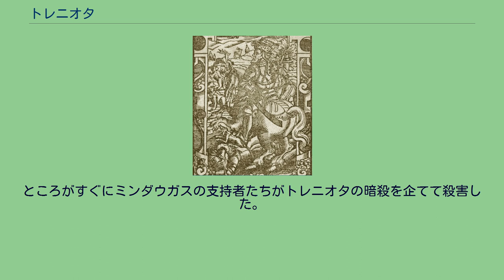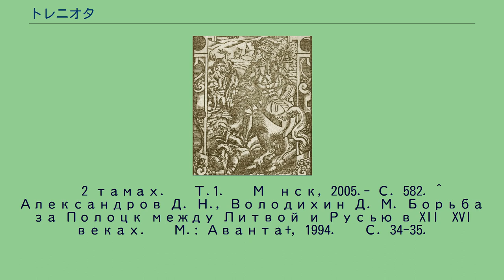トレニオタ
トレニオタ（ベラルーシ語: Транята, リトアニア語: Treniota, ポーランド語: Treniota; 1264年に殺害）は、ナヴァフルダク、ポドラシエおよび原リトアニアの公。
リトアニア国王ミンダウガスの甥かつ彼に対する陰謀の指導者の一人である。
ミンダウガス暗殺の成功後に公位につくものの、すぐにミンダウガスの支持者に殺害された。
トレニオタはリトアニア国王ミンダウガスの姉妹の息子であるという事実がわかっている。
『リトアニア＝ジェマイティヤ年代記』によるとスキルマンタスの息子でリウバルタスとピシマンタスの兄弟がいたという。
ヴラディーミル・アントノヴィチは彼を「ジェマイティヤの支配者の一人」と呼んだ。
トレニオタは、『リヴォニア押韻年代記』における1260年から1261年にかけての出来事であるドイツ騎士団 に対するドゥルベの戦いの勝利においてジェマイティヤの軍勢の指揮官として初めて言及されている。
当時、ミンダウガスはリヴォニア騎士団およびドイツ騎士団によるリトアニアへの攻撃を避けるためにカトリックを受け入れて国王として戴冠したが、トレニオタはミンダウガスのもとでジェマイティヤ総督をつとめる一方、異教を信仰し続けた。
ミンダウガスの改宗にもかかわらず、リトアニアに対する攻撃は止まなかった。
トレニオタはミンダウガスの側近の一人としてローマ教皇の同盟破棄とドイツ騎士団への戦闘の再開を説得させるのに成功した。
『イパチエフ年代記』によるミンダウガスは妻が死んだ後にその姉妹で既にナリシアの公であったダウマンタスの妻であるモルタを強奪した話は良く知られている。
これを恨んだダウマンタスはトレニオタと手を組み1263年にミンダウガスをその2人の息子とともに暗殺することに成功し、トレニオタが新大公となった。
トレニオタの支配は長くは続かなかった。
直ぐにトレニオタは権力を巡ってポラツク公タウトヴィラス（幾人かの学者はタウトヴィラスをトレニオタの兄弟と見做している）と衝突した。
この争いはタウトヴィラスを討ち取ることに成功したトレニオタの勝利で終わった。
ところがすぐにミンダウガスの支持者たちがトレニオタの暗殺を企てて殺害した。
大公位はミンダウガスの息子であるヴァイシュヴィルガスがついた。
^ a b c d e f g Насевіч В. Л. Транята // Энцыклапедыя гісторыі Беларусі: У 6 т. — Т. 6. — Кн. 1. — Мінск, 2001. — С. 518. ^ a b Хроника литовская и жмойтская // Полное собрание русских летописей. — Т.32. Хроники: Литовская и Жмойтская,
и Быховца / Под ред. Н. Н. Улащика. — М., Наука. 1968. ^ a b c Антонович В. Б. Очерк истории Великого княжества Литовского до смерти великого князя Ольгерда // Моя сповідь: Вибрані історичні та публіцистичні твори / Упор. О. Тодійчук,
В, Ульяновський. Вст. ст. та коментарі В. Ульяновського. — К.: Либідь, 1995. — 816 с. — С. 648—649. ^ Насевіч В. Л. Даўмонт // Вялікае княства Літоўскае: Энцыклапедыя
ў 2 тамах. — Т.1. — Мінск, 2005.- С. 582. ^ Александров Д. Н., Володихин Д. М. Борьба за Полоцк между Литвой и Русью в XII—XVI веках. — М.: Аванта+, 1994. — С. 34-35.